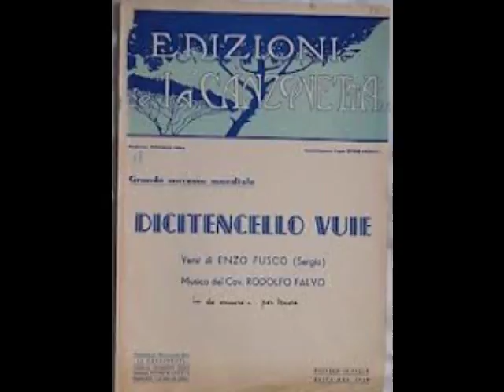Dicitencello vuje Sal Da Vinci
Dicitencello vuje edita nel 1930
Sal Da vinci ne da' un'interpretazione convinta e sentita.
testo
Dicitencello a 'sta cumpagna vosta
ch'aggio perduto 'o suonno e 'a fantasia...
ch''a penzo sempe,
ch'è tutt''a vita mia...
I' nce 'o vvulesse dicere,
ma nun ce 'o ssaccio dí...

'A voglio bene...
'A voglio bene assaje!
Dicitencello vuje
ca nun mm''a scordo maje.
E' na passione,
cchiù forte 'e na catena,
ca mme turmenta ll'anema...
e nun mme fa campá!...

Dicitencello ch'è na rosa 'e maggio,
ch'è assaje cchiù bella 'e na jurnata 'e sole...
Da 'a vocca soja,
cchiù fresca d''e vviole,
i' giá vulesse sèntere
ch'è 'nnammurata 'e me!

'A voglio bene...

Na lácrema lucente v'è caduta...
dicíteme nu poco: a che penzate?!
Cu st'uocchie doce,
vuje sola mme guardate...
Levámmoce 'sta maschera,
dicimmo 'a veritá...

Te voglio bene...
Te voglio bene assaje...
Si' tu chesta catena
ca nun se spezza maje!
Suonno gentile,
suspiro mio carnale...
Te cerco comm'a ll'aria:
Te voglio pe' campá!...